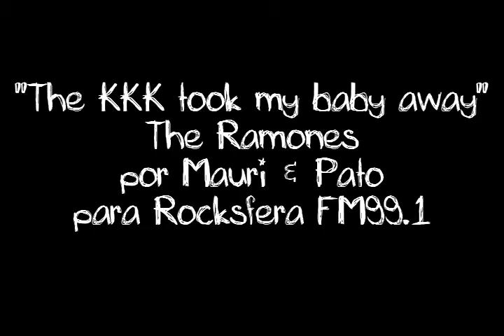"The KKK took my baby away" por Mauri & Pato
Nuestra versión acústica de un temazo de The Ramones. Dedicado a los queridos Santos Charangos !!
Para Rocksfera FM99.1

Lyrics:
She went away for the holidays
said she's going to L.A.
but she never got there
she never got there
she never got there, they say

The kkk took my baby away
they took her away

Now I don't know where my baby can be
they took her from me
away from me
I don't know where my baby can be

Ring me, ring me, ring me up the president
and find out where my baby went
ring me, ring me, ring me up the FBI
and find out if my baby's alive, yeah yeah yeah

They took my girl
they took my baby away.